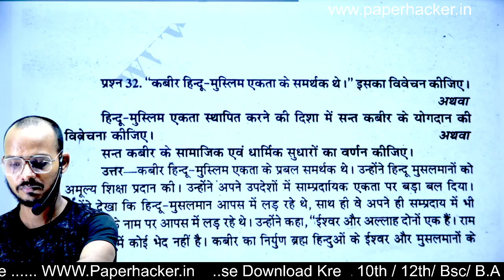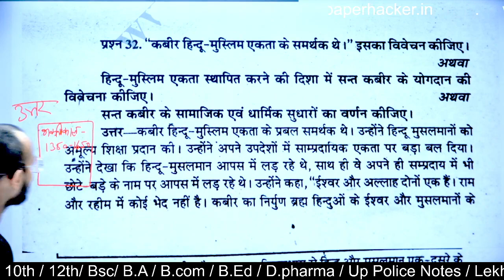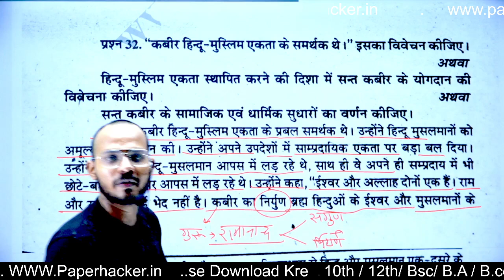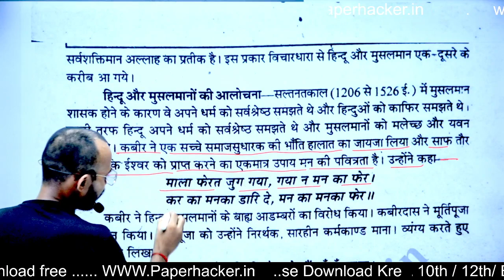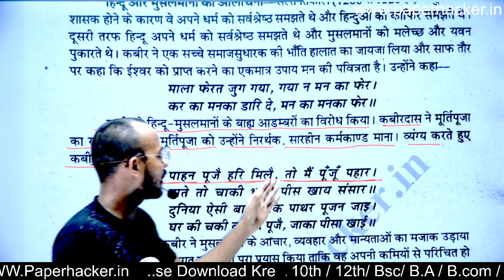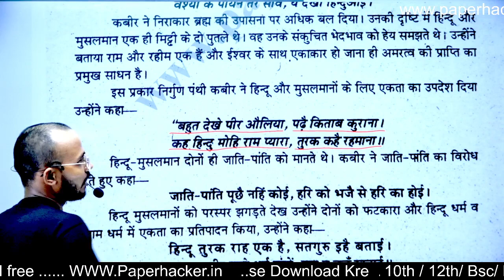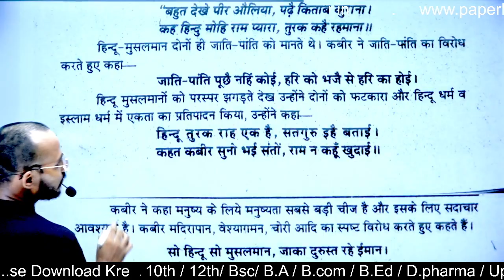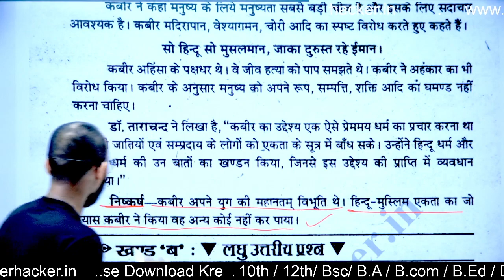BA 2nd Semester History | #32 । भक्ति आंदोलन| Live 🎯 08:00 pm